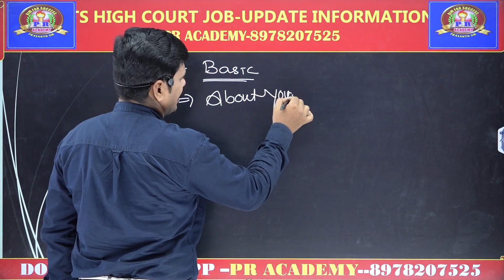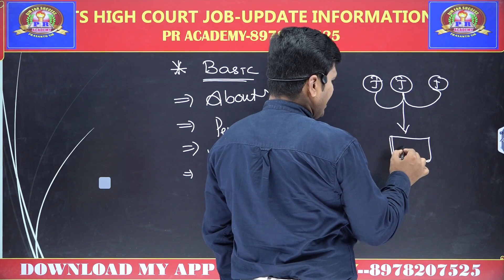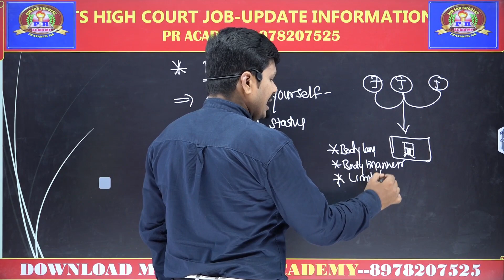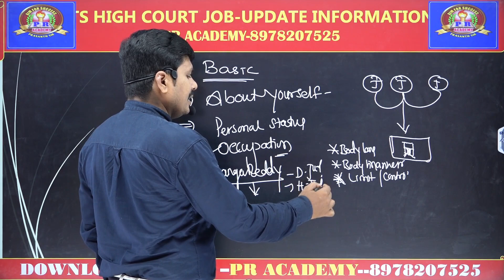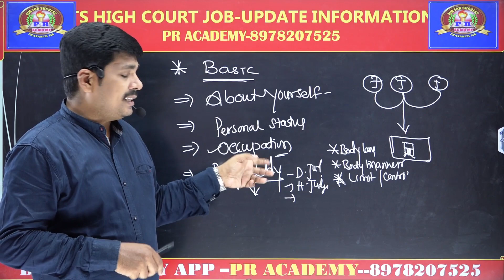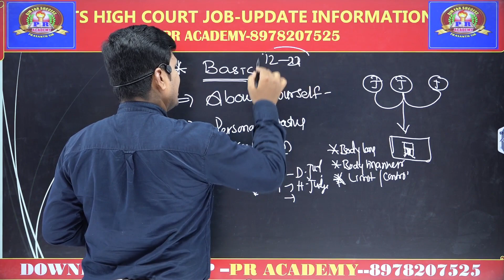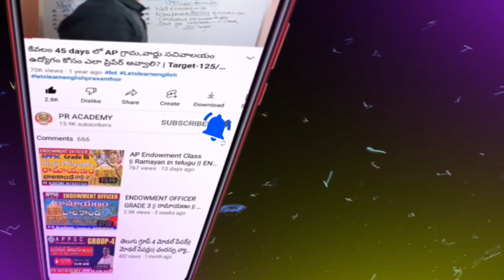ts high court oral interview today !! date 12-10-2023!! ఈ రోజు జరిగిన ఇంటర్వ్యూ లో అడిగిన ప్రశ్నలు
ts high court oral interview today !!
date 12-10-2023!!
ఈ రోజు జరిగిన ఇంటర్వ్యూ లో అడిగిన ప్రశ్నలు
✍️MY APP : PR ACADEMY - 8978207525